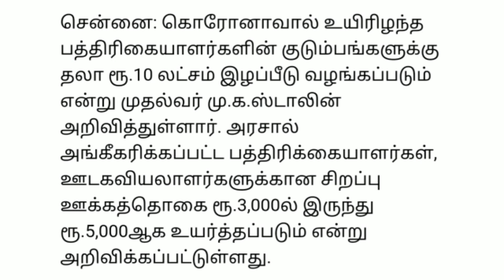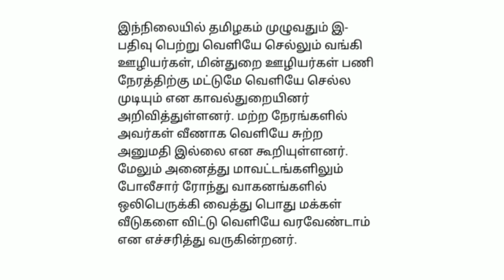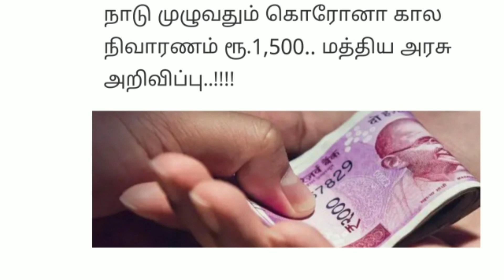Today stalin news| Tamilnadu latest news| Today Tamil news| Free Scheme|முக்கிய செய்தி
Today stalin news| Tamilnadu latest news| Latest news|Today TamilNews|Free scheme|முக்கிய செய்திகள்